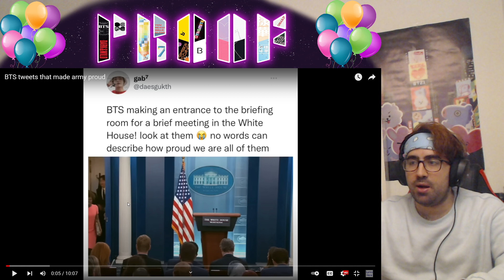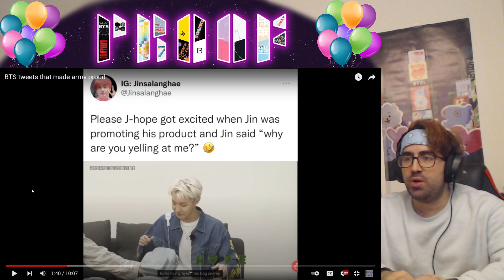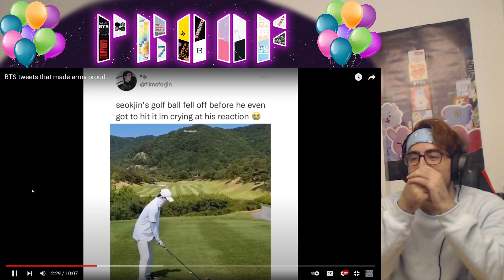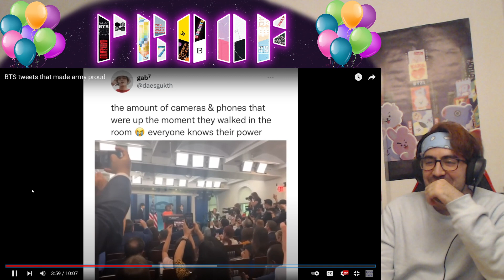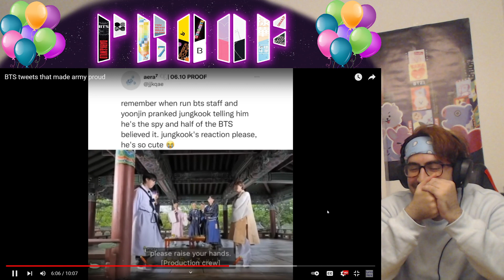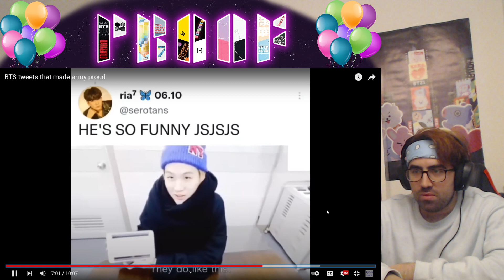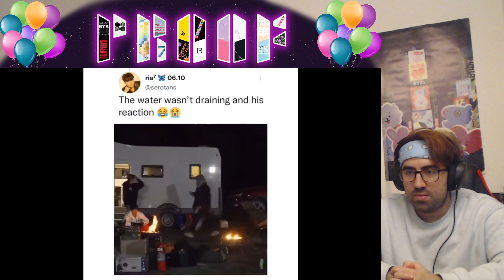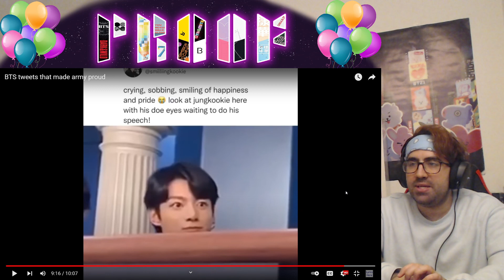FIGHTING! - BTS tweets #4 That made army proud | Shiki Reaction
Let's go!! So proud seeing them there and we got some more clips on the way. Lovely tweets!

Thank you Trusfrated Army!